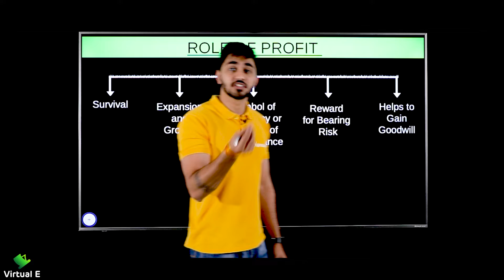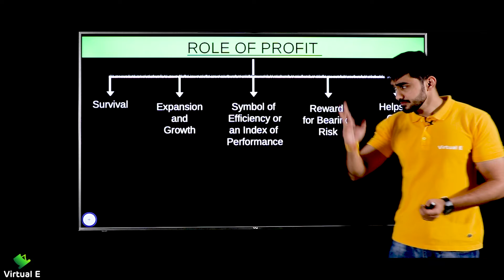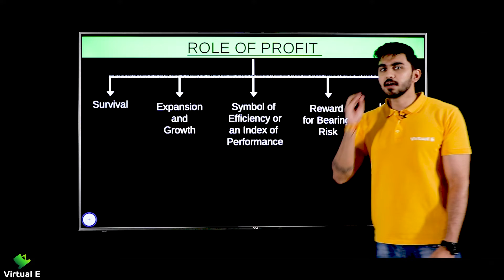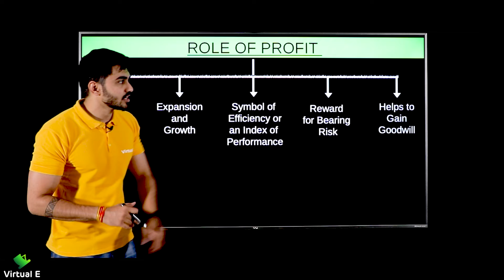Class 11 Business Studies Ch 1 | Nature & Purpose of Business | Part 16 - Role of Profit in Business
Class: 11th
Subject: Business Studies
Chapter: Nature & Purpose of Business

Topic Name: Role of Profit in Business
Topics Covered in This Video: Role of Profit in Business